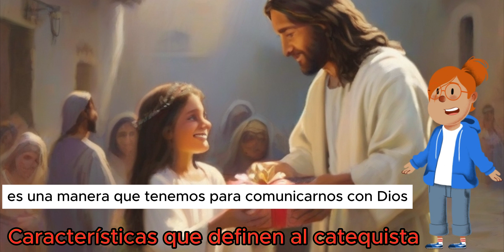Caracteristicas del Catequista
Fan Face Supercatolico
Face: Gabriel esteban joe